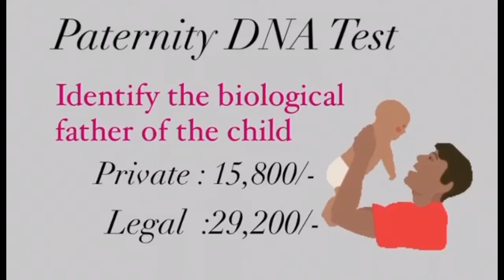Different Test In DNA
Is DNA test done in india ??? What are the DNA test, let’s have a look